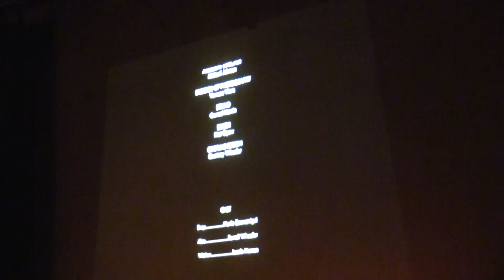Salon Lounge - 2016.03.19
Theme: Celebrating Women's History Month

Curated by Kendra Augustin
Videography by Annie Yan
Hosted by Patricia Cardona

Video: Vanessa Morrison of Kickstand Productions
Theatre: Sarah Sutliff
Literature: Garland Hunter
Visual Art: Patrice Payne
Comedy: Grace Canahuati

International Women Artists’ Salon is a
cross-disciplinary, cross-cultural global organization of women making art in the world today. Music+Dance+Video+Film+Comedy+Theater+Writing+Visual Arts+Fashion+Architecture+Design+et al.

Thank you to Dixon Place and staff, IWAS volunteers, and Salonista Maggie Cousins for logos

Facebook Fan Page: International Women Artists' Salon
Archived Blog: WomenArtSalon.blogspot.com